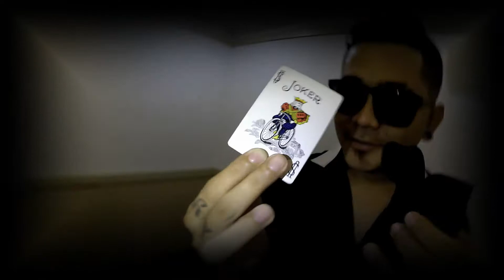REVIEW ZIPPY RIT - KARYA ANAK BANGSA - MADE IN INDONESIA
Nah Akhirnya jadi Juga Video Zippy Rit nya...
Pecinta Kartu,Pesulap,apalagi lahir d Indonesia wajib punya ini Tempat Kartu Sakti...Rekomendasi masih banyak lagi Trick bisa di Mainin pakai alat ini,Selamat Membuktikan